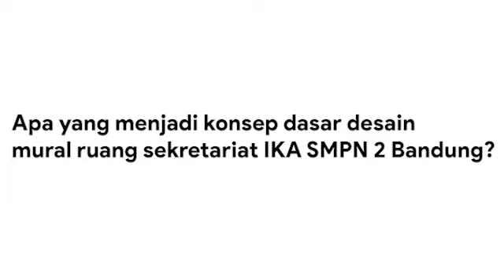Perupa Mural IKA SMPN 2 Bandung